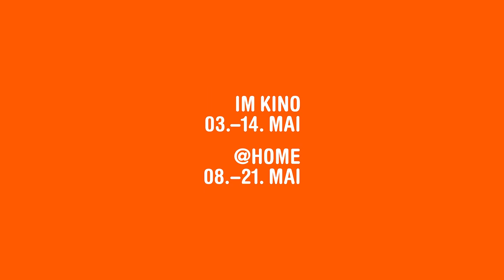SCAB VENDOR I Film Talk with Mariana Thome and Lucas De Barros I DOK.fest 2023